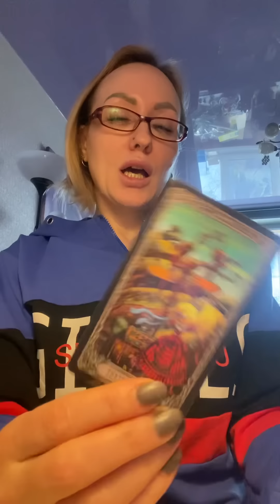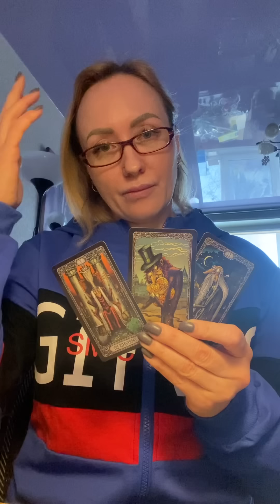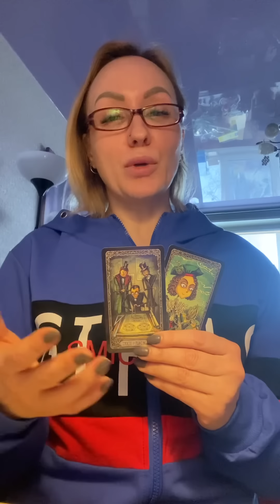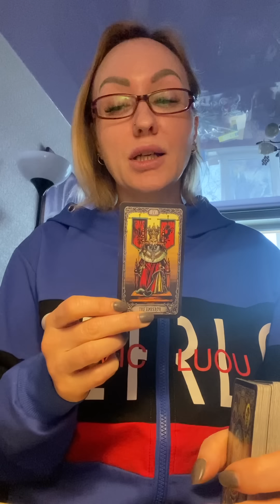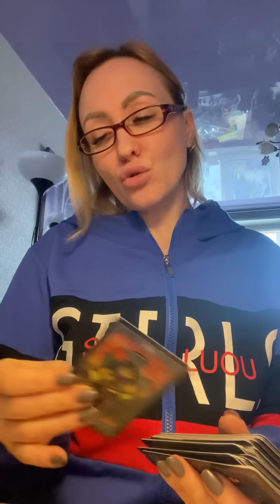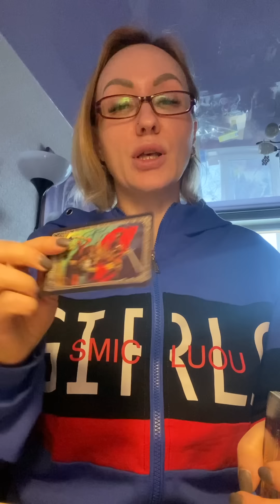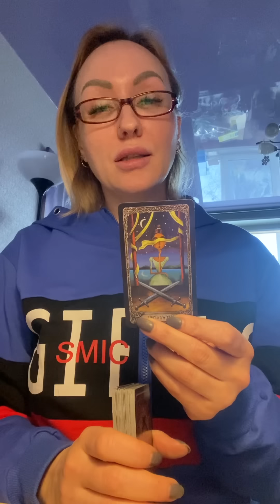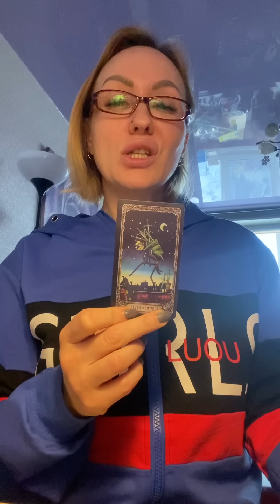Вернётся.. будет ли вкладываться в отношения.. разбор..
За личным раскладом, диагностикой на воске,
Чистками, защитой, обрядами..
Отблагодарить за общий расклад вы можете подарив любую сумму на карту Сбер, номер телефона привязан к карте.